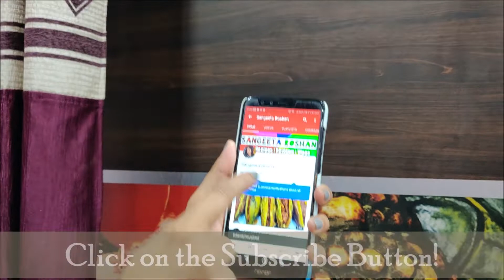Coconut burfi recipe,Tiranga Recipe,Rakhi special recipe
independence day recipes, tricolour food recipes

चिकन भुना मसाला जो उंगलियां चाटने पर मजबूर कर देगा, चिकन रेसिपी, Chicken Bhuna Masala Gravy in Hindi

इस विडिओ को देखने के बाद आप मटर के छिलकों को कभी नही फेंकगे | Peels of Pea Pods

एक बार इस तरीके से गोभी की सब्जी बनाकर तो देखिए आप अंगुलियों को चाटने पर मजबूर हो जाएंगे |Gobi Sabzi

Revealing My Audition Video for Sabse Smart Kaun | सबसे स्मार्ट कौन में जाने के लिए ऑडिशन कैसे दें